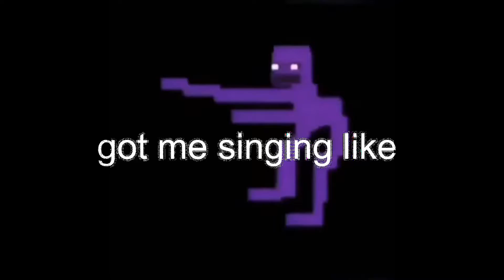purple guy does something really funny :)